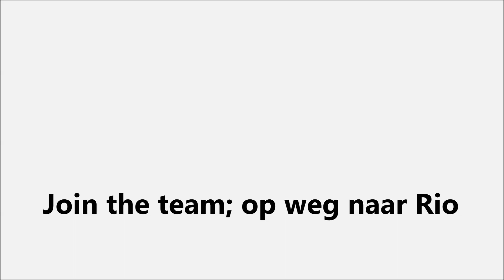Op weg naar Rio